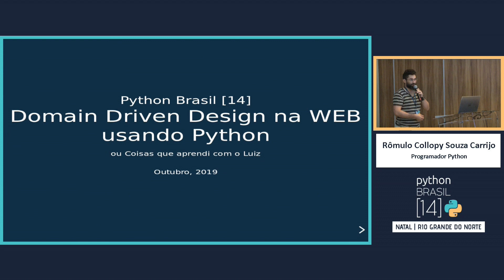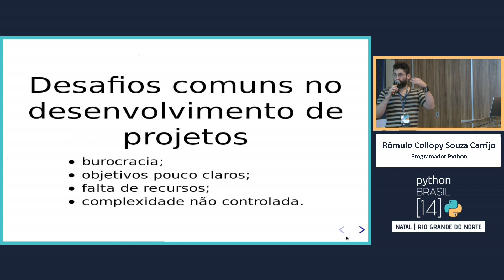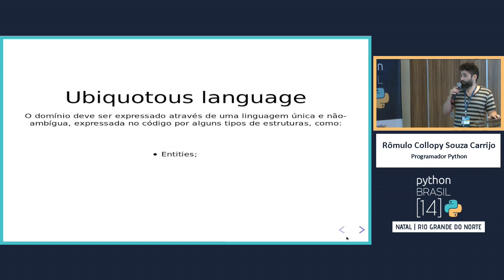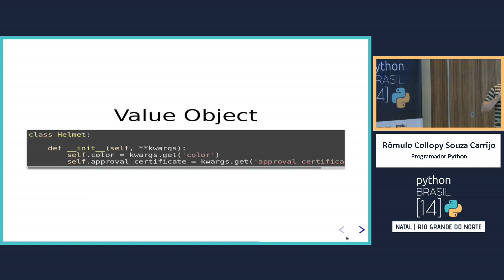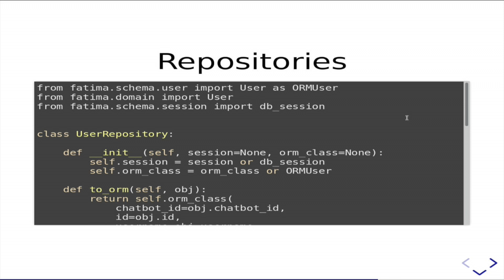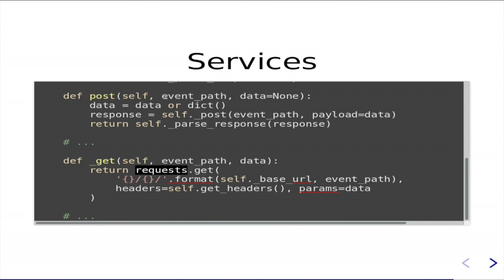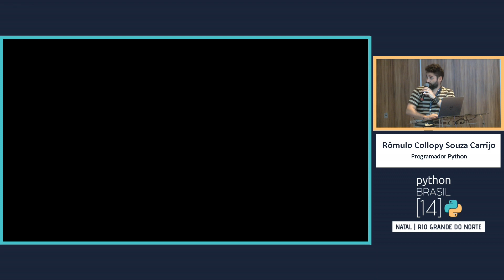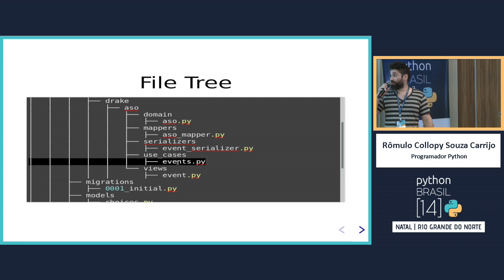Aplicando Domain Driven Design em aplicações WEB usando Python - Rômulo Collopy [PyBR14]